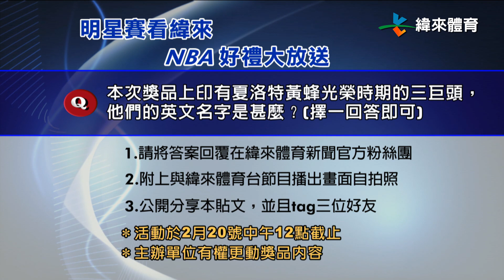2/19 緯來雙雄好慷慨 明星賽好禮大方送